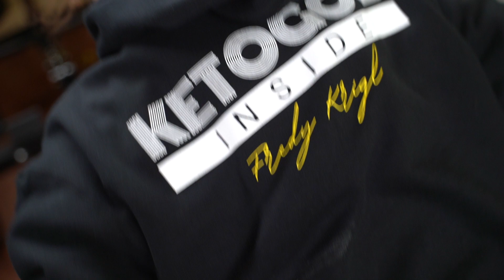Učím mámu přítah v předklonu s velkou činkou - bb rows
💊 Suplementy beru od - napiš jim na mail o Fredyho VIP ceník